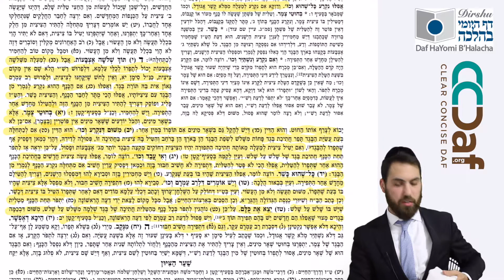Dirshu Mishnah Berurah Sim. 15 Sif 4 (4.26) Clear & Concise [Tzitzis]